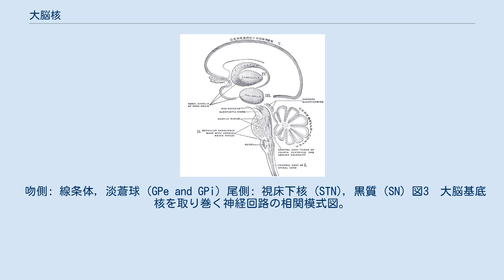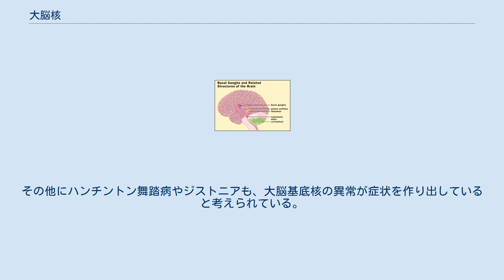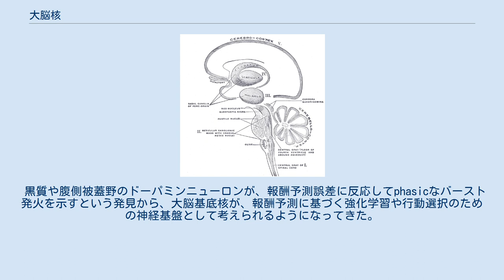大脳核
大脳基底核（だいのうきていかく、英: basal ganglia）は、大脳皮質と視床、脳幹を結びつけている神経核の集まりである。
大脳は基本的に外周部が灰白質（ニューロンの細胞体がある場所）である場所が多いものの、大脳の深い所にあるのにもかかわらず大脳基底核は灰白質である。
哺乳類の大脳基底核は運動調節、認知機能、感情、動機づけや学習など様々な機能を担っている。
 図2　ヒトの脳の冠状断面。
大脳基底核が示されている。
 吻側: 線条体, 淡蒼球 (GPe and GPi) 尾側: 視床下核 (STN), 黒質 (SN) 図3　大脳基底核を取り巻く神経回路の相関模式図。
グルタミン酸作動経路は赤、ドーパミン作動性経路は青、GABA作動性経路は緑で示す。
Kortex : 大脳皮質。
Striatum : 線条体。
SNC : 黒質緻密部。
GPI : 淡蒼球内節。
SNR : 黒質網様部。
GPE : 淡蒼球外節。
STN : 視床下核。
Thalamus : 視床。
 大脳基底核は多様な機能を担うとされているが、大脳基底核の神経変性疾患における運動障害から得られる示唆が最も明瞭である。
中でもパーキンソン病は大脳基底核変性疾患の代表的なものとされており、無動、寡動、安静時振戦、筋固縮などの運動症状がよく知られる。
その他にハンチントン舞踏病やジストニアも、大脳基底核の異常が症状を作り出していると考えられている。
これら大脳基底核の異常が多くの場合に不随意運動を示すことは、逆に大脳基底核が随意運動の実行に重要な役割を果たすことを示している。
 歴史的に大脳基底核は、錐体外路性運動の中枢と考えられてきたが、近年では解剖学的に錐体外路という神経路が実在しない（大脳基底核から脊髄へ直接の出力はない）ことから、誤解を避けるために錐体外路という用語は次第に使われないようになってきている。
 黒質や腹側被蓋野のドーパミンニューロンが、報酬予測誤差に反応してphasicなバースト発火を示すという発見から、大脳基底核が、報酬予測に基づく強化学習や行動選択のための神経基盤として考えられるようになってきた。
多くの向精神薬の受容体が大脳基底核に高密度に発現しており（たとえばモルヒネ受容体であるμオピオイド受容体など）、薬物中毒や、習慣化した行動などにも関わっていると言われる。
 日本語のオープンアクセス文献